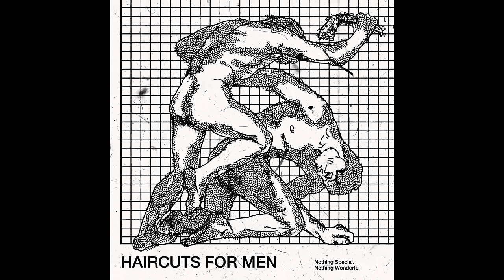Selected Barber Beats Vol. I (Reupload)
Barber beats to relax/contemplate/hide bodies to

Mostly everything is plundered. This video was taken down exactly because of that fact.
If you enjoy barber beats, please be aware of the fact that mostly nothing is original work.

I will cite @lchampine's comment from his "Barber Beats but I tell you what all the samples are" video, it's really nicely put:

"The following things are all true:
1. The degree of "sampling" in BB is utterly egregious. People used to complain that vaporwave was "just slowing down someone else's music," but this is LITERALLY true of many BB tracks.
2. BB exposes people to music they would otherwise not have found.
3. Many people prefer the BB version of a track to the original. (Hell, I used to slow my favorite music down in Audacity long before BB was a thing.)
4. Like vaporwave, BB has an aesthetic component that alters the listener's perception of the music.
5. BB artists often admit upfront that their content is "plundered" or "stolen," rather than claiming it as their own. However, they rarely list the artists and tracks that they sample."

Tracklist:
1. Oblique Occasions - Carry on 0:00
2. Haircuts for men - Crying for mommy 4:46
3. Male Alchemy - 過去からの悪い記憶  10:32
4. Monodrone - Forbidden Fruit 16:33
5. Haircuts for men - ayatollah ruhollah khomeini issues a fatwa 22:43
6. Euphorix - красный просыпаться 27:48
7. Haircuts for men - Civil war 33:37
8. Macroblank - 隣人のフェンスゲート 38:36
9. Modest by default - کفش جدید 43:30
10. Haircuts for men - U.S Embassy bombing 48:43
11. Male Alchemy - 高級ホテルの最も暗い欲望の中で 54:43
12. Macroblank - 悲嘆 59:00
13. Male Alchemy - 川沿いの乾いた枝 1:09:30
14. Haircuts for men - never looking back 1:12:37
15. Savant Shadow - уклонение 1:18:31
16. Male Alchemy - wish parade 1:24:57
17. Macroblank - last breath 1:29:55
18. Macroblank - 内部通報 1:35:30
19. Haircuts for men - sweatpants 1:40:09
20. Monodrone - ダークファンタジー 1:47:42
21. Modest by default - سخت نگیرمرد 1:53:34
22. Haircuts for men - 深夜まで7分 1:58:47
23. Haircuts for men - sync in 2:03:45
24. Oblique occasions - retrograde 2:09:51
25. Savant shadow - 半影日食 2:15:10
26. Male Alchemy - マインドコントロール 2:21:01
27. Nocturnal Hotline - Wrinkles 2:25:38
28. Euphorix - симфония добра 2:32:58

Some of the original songs you have to check out:

1. Artemis - Silver Dawn
2. Vostok Divers - Childish Innocence
3. Vladi Strecker - Cosmopolitan People
4. Sunset Session - GroupSunset Groove
5. Marco Moli - U-turn
6. Vostok Divers Cloud 9
8. Worldtraveller - The Simple Things
9. PNFA - She Found Moments
10. Santa Cruz Musique - Alucia de Soleil
11. Lemongrass - Comme Toujours
12. LTJ Bukem - Untitled 1995
13. S.W. - Holy Spring
14. Vostok Divers - Lightning on the Horizon Artist
15. Vostok Divers - Hunting the light
16. Chubbanak Club - Deep Blue
17. Don Carlos - The sun is shining
18. Gabin - What Comes Around Me
19. Jeff Bennetts Lounge Experience - Evolvement
23. Quadra & Benjamin - I've Been Finding You
24. Monte La Rue - Passe Partout
26. Audiozoom - 7am
28. Vostok Divers - Essential Tips